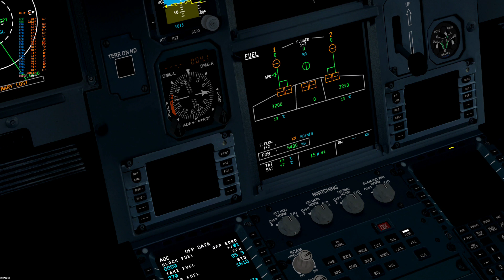[P3Dv5] [Euro Tour E04] Thessaloníki - Athens | A321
MY PC SPECS:
- RTX 3080 Graphics
- Intel Core i7 12700KF
- 32 GB 4800MHz DDR5
- Samsung 3842GB NVMe Solid State Drive
- Monitor: DELL 32" 4K